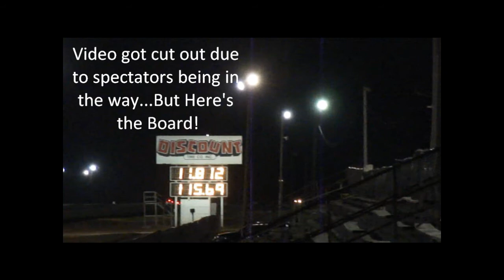1990 Eagle Talon TSI AWD stock 14b turbo no nitrous 11.812 @ 115.69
Took my Stock 14b project back out to the strip, trying to best last months 11.903 @ 114.82 - Goal met! Still on the street tires. 09-26-12 Milan Dragway

Also, if you disagree with my opinion on the staging, that's fine, I'm overly safety conscious.